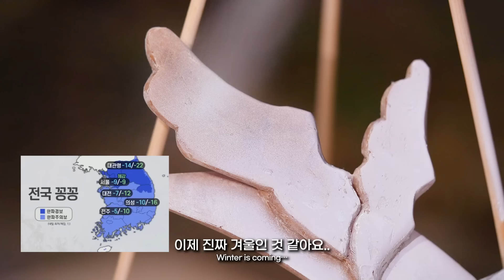천사가 된 고양이 【산냥고】 | 고양이산책